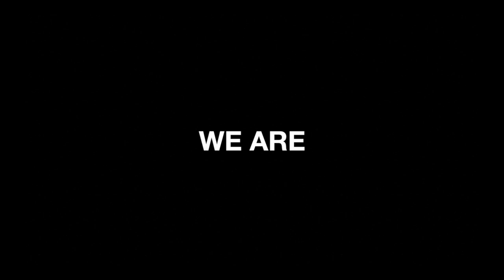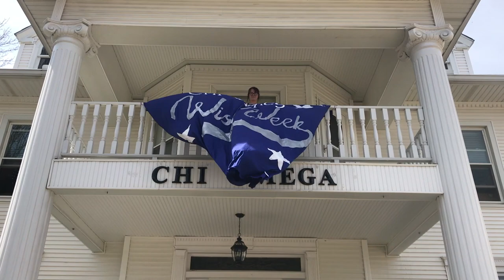Chi Omega Recruitment Video 2019- Bradley University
Chi Omega- Bradley University Mu Delta chapter recruitment video 2019. Made by Emma Piotrowski. Song is "Tell Me You Love Me" by Galantis.